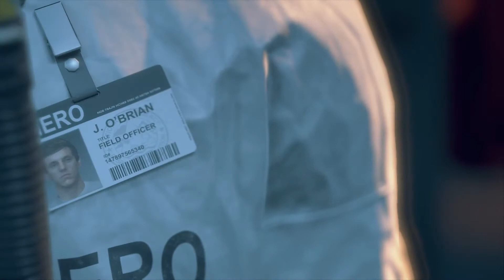Days Gone ep 1